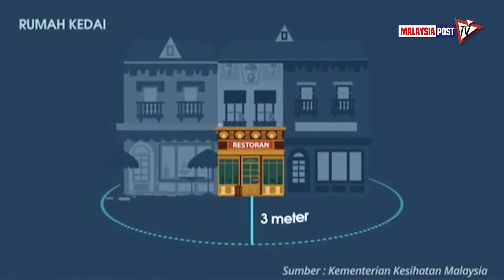Mengapa perlaksanaan larangan merokok semakin longgar?